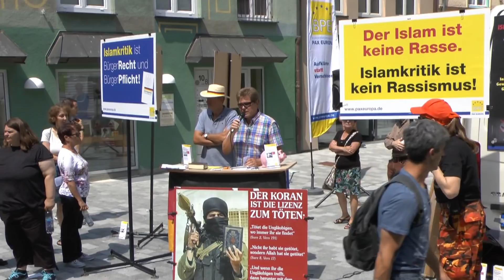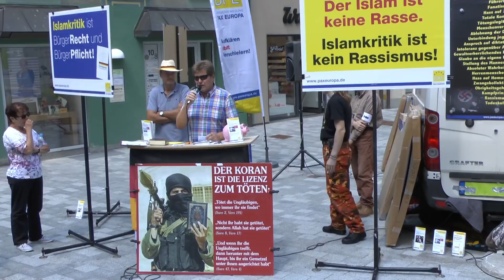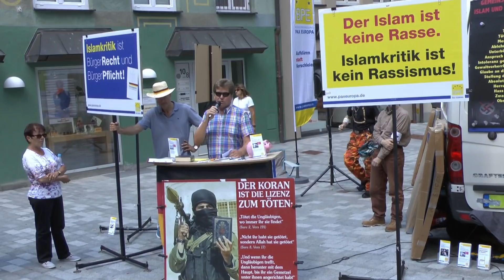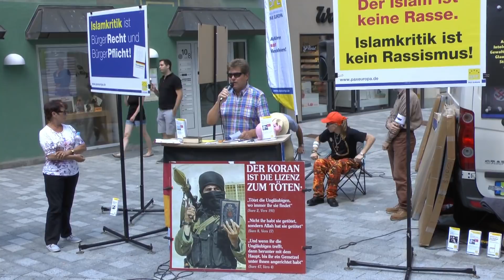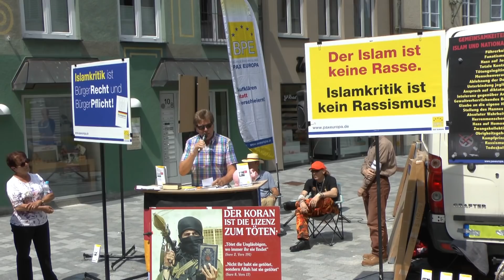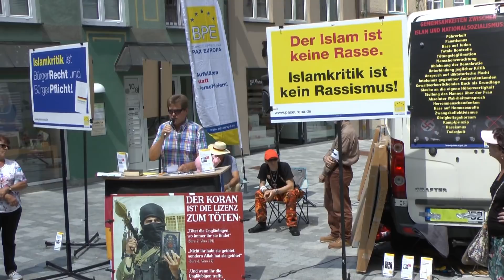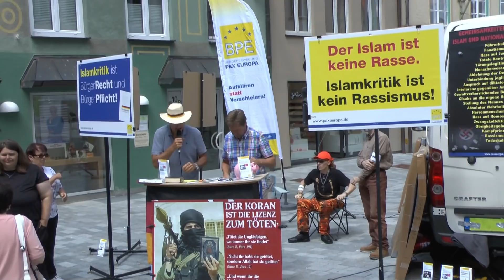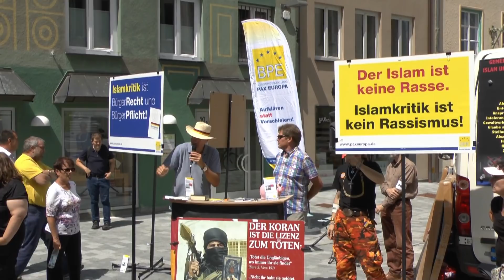Wie die Augsburger Allgemeine den AfD-KV Ostallgäu-Kaufbeuren gängelt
BPE Kundgebung in Kaufbeuren am 19.07.18; Rede Karl Keller AfD